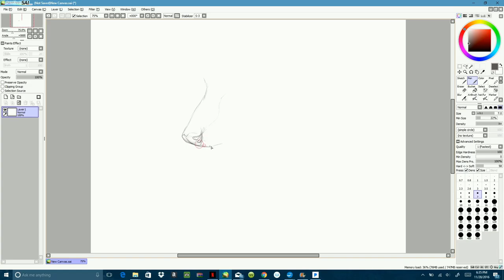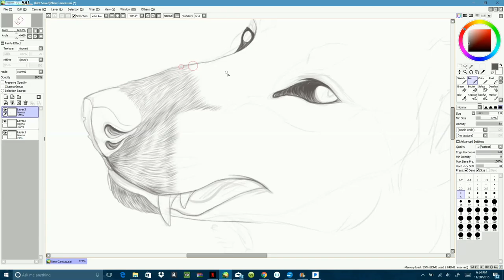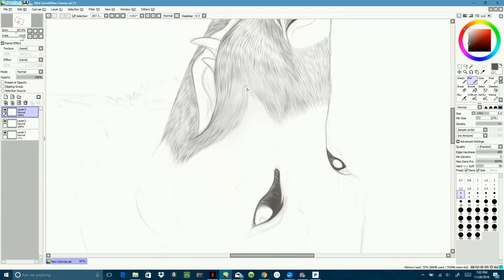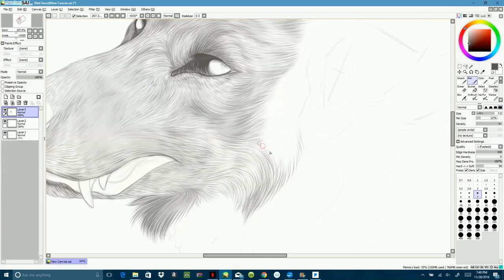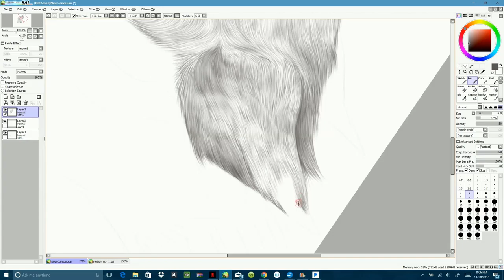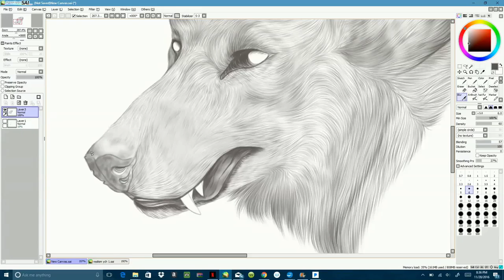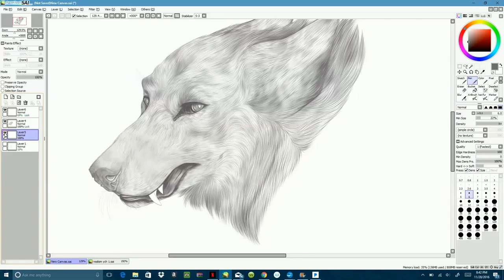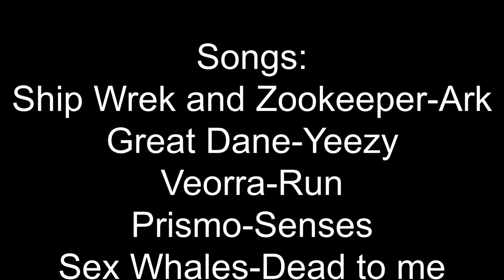Morbi-Speedpaint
Speedpaint of my character Morbi.
Follow @ Lykaio on IG for more art content.

Programs used:
Paint Tool Sai, Active Presenter-for screen rec., and Davinci Resolve-for editing

ONLY THE ARTWORK/CHARACTER IS MINE
Songs:
Ship Wrek and Zookeeper- Ark
Great Dane- Yeezy
Veorra- Run
Prismo- Senses
Sex Whales- Dead to me